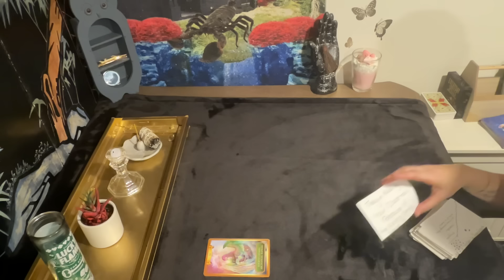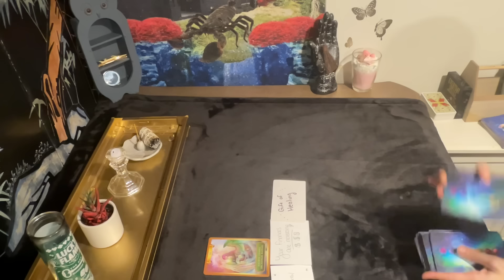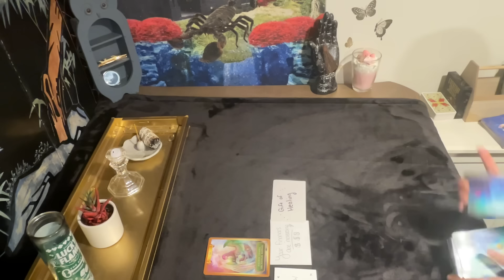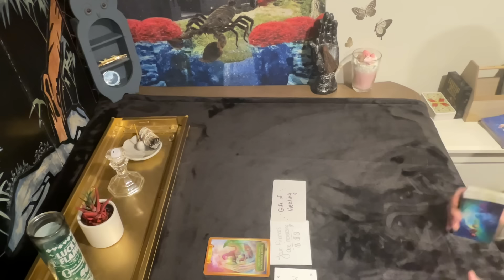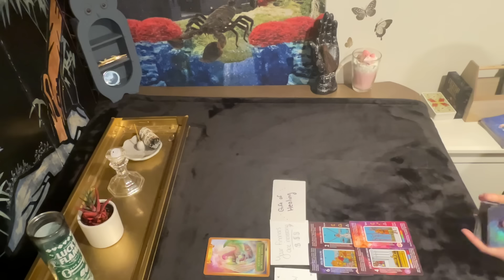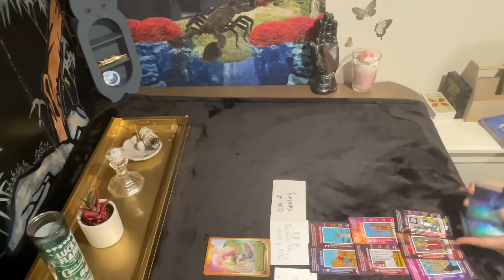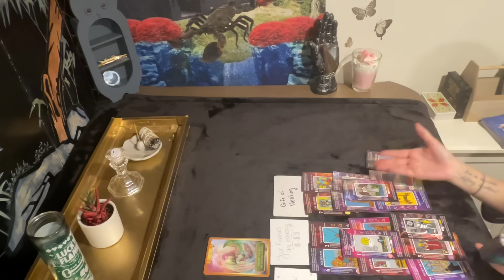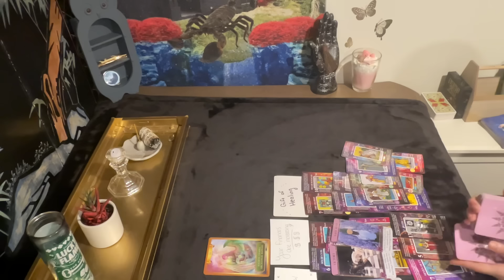Scorpio♏️(Specific) Celebrity Connections/Clients|Finances Increasing💰💰💰|Healing Services Needed